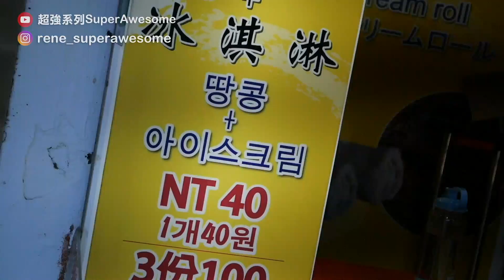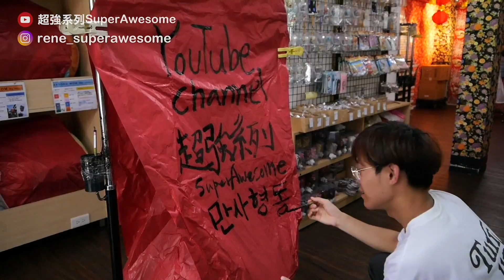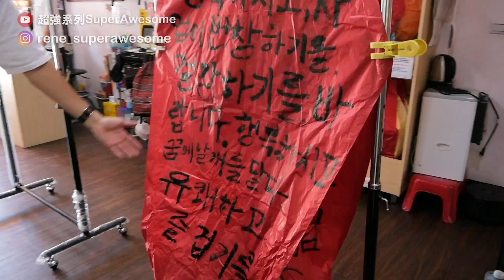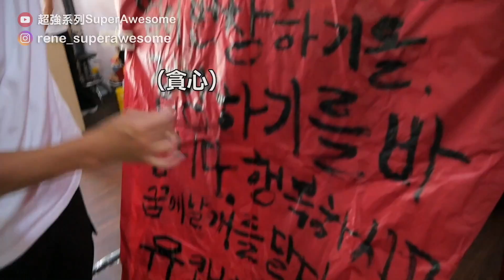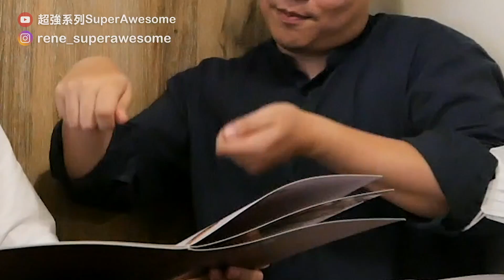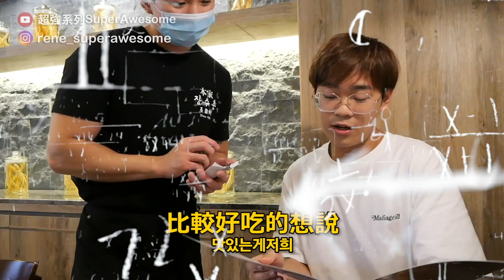台灣人挑戰一整天說韓文！苦練6個月終於有機會...有人會理我嗎？｜超強系列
（不只韓文，還有英文、德文等等外語課喔～）